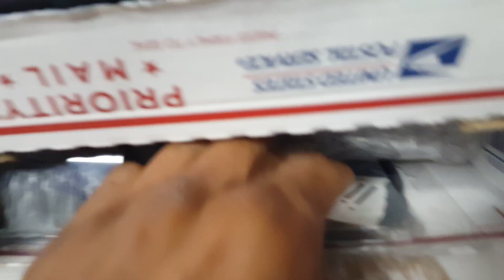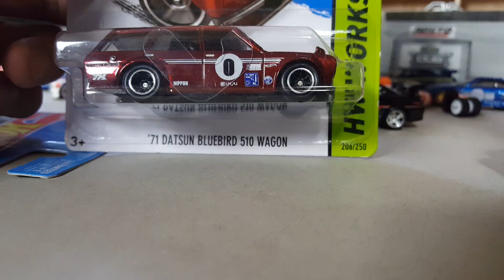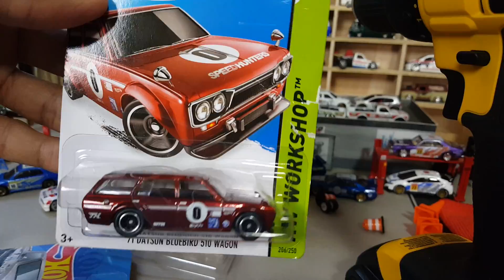Customs and a Birthday Package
Showcasing a few customs i finished during May, and a couple packages.